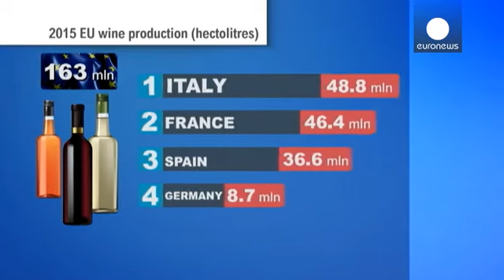Production vinifiée : l'Italie détrône la France - economy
L'Italie redevient le premier producteur mondial de vin, détrônant ainsi la France qui redescend sur la deuxième marche du podium devant l'Espagne, l'Allemagne et le Portugal.

Les dernières estimations des vendanges 2015 montrent une production de raisin en hausse de 13 % en Italie, qui aurait ainsi récolté plus de 48 millions d'hectolitres contre 46 millions pour la France et 36 millions pour l'Espagne, ces trois pays représentant à eux seuls près de la moitié de la production mondiale.